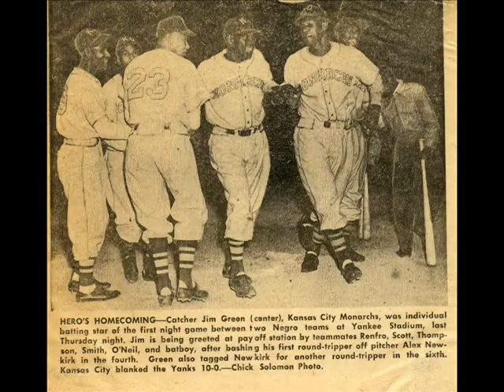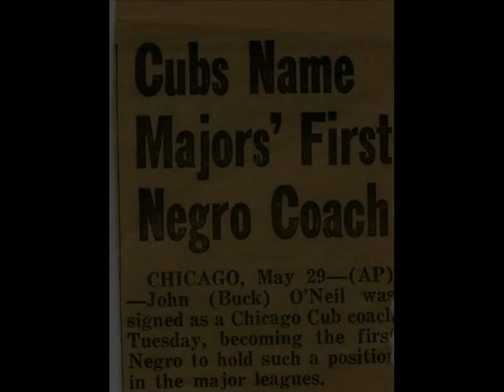BUCK O'NEIL MOVIE 2 SHORT VERSION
In honor of the 2011 Buck O'Neil (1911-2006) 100th Birthday celebration, the NLBM produced this short tribute/highlight video of some of Buck's memorable media moments. Video includes interviews and photographs from O'Neil's collection.